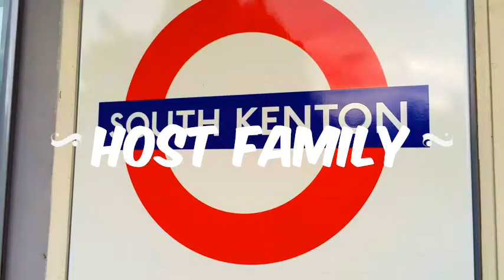London by Crystal.M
London
本视频通过EF MyTake Video Editor编辑，由EF英孚海外游学留学提供。EF英孚私人教育机构提供游学、留学及其他海外语言课程，包括英语和其他六种语言。你可以任意选择EF语言学校所在的45个城市，在当地环境下学习当地语言。更多信息请浏览：